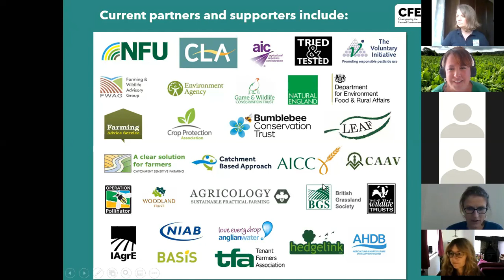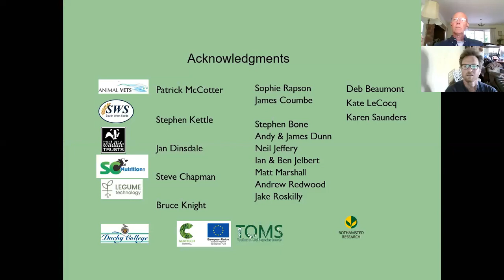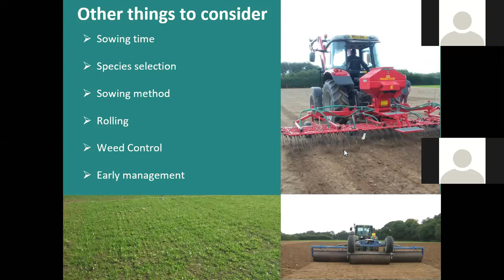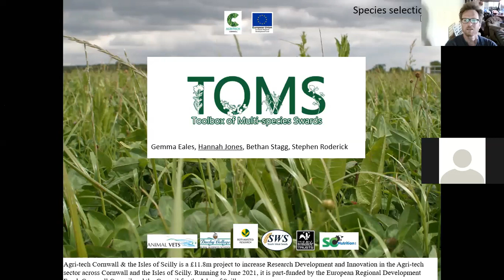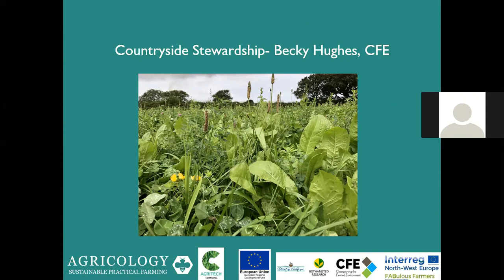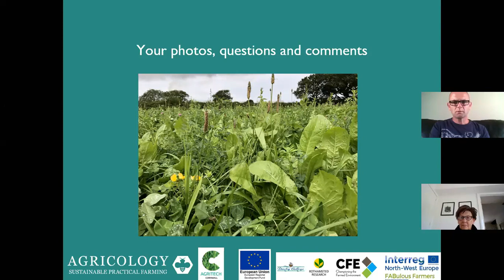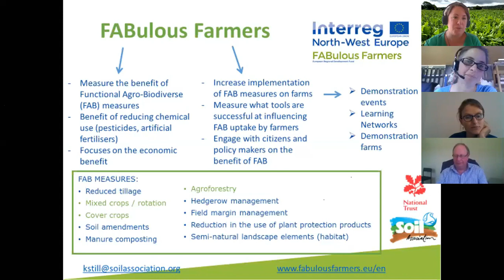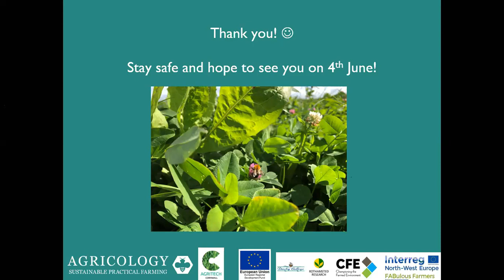Introduction to Herbal Leys part 1 - Establishment and Management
Researchers and farmers share experiences with multispecies leys - focusing on establishment and management.   1. Introduction to Multispecies Leys - Hannah Jones (Duchy College) 2. Establishment and Management – Deb Beaumont (Rothamsted Research) 3. Species selection– Stephen Kettle (SW Seeds) /Hannah Jones (Duchy College) 4. Stewardship options - Becky Hughes (CFE / FWAGSW) 5. Audience photos / questions and discussion. This event was a collaboration between Agricology, Duchy College, AgriTech Cornwall, FWAGSW, FABulous Farmers and Rothamsted Research.Recorded 21st May 2020.